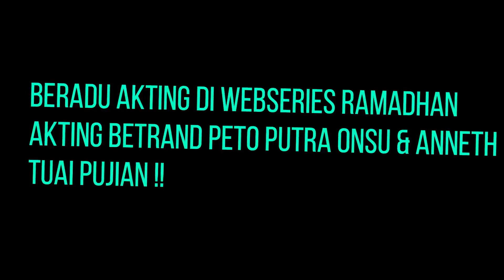Beradu Akting Di Drama Series Ramadhan Akting Betrand Peto Putra Onsu & Anneth Tuai Pujian